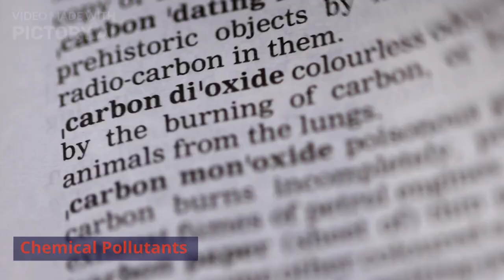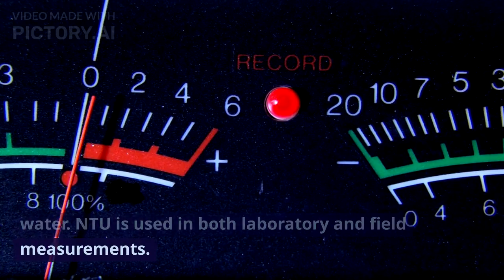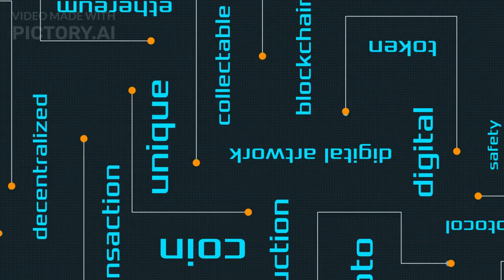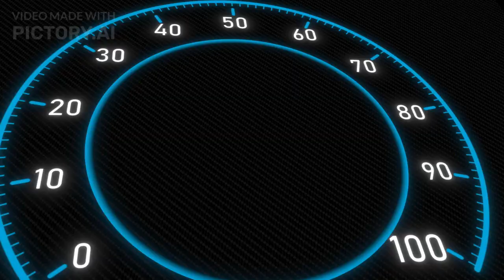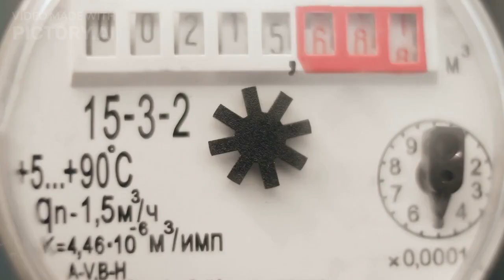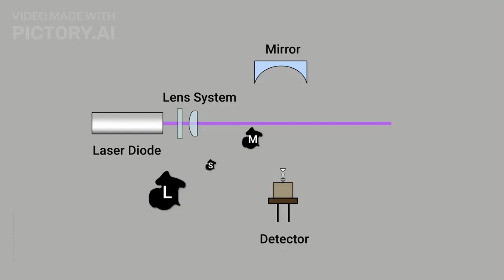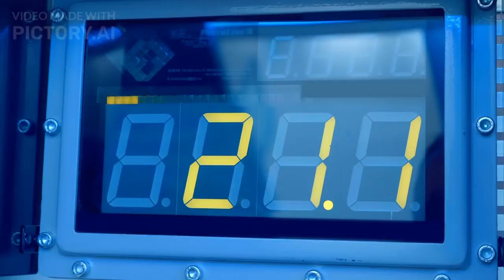Working Principle of Nephelometer(Turbidity Meter) II NTUs II Turbidity II 1 PPM = 3 NTU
Turbidity, often described as the cloudiness or haziness of a liquid, is a vital parameter in assessing the quality of water. This phenomenon is caused by suspended particles such as sediments, organic matter, and microscopic organisms that scatter and absorb light, making the water appear less transparent. Understanding turbidity is essential as it directly impacts water safety, environmental health, and various industrial processes.

A turbidity meter, a remarkable instrument designed to measure turbidity levels, plays a pivotal role in modern water quality analysis. This device utilizes light scattering principles to quantify the amount of light that is scattered by suspended particles in a water sample. The meter then converts this measurement into a turbidity value, providing a quantitative representation of the water's clarity.

Turbidity meters find application in a wide array of fields, ranging from environmental monitoring of natural water bodies to ensuring the effectiveness of water treatment processes. Municipal water treatment plants employ turbidity meters to guarantee the removal of contaminants before distributing clean and safe drinking water. Industries such as pharmaceuticals, food production, and beverage manufacturing also rely on turbidity measurements to maintain product quality and meet regulatory standards.

In environmental studies, turbidity measurements are crucial for assessing the health of aquatic ecosystems. Higher turbidity levels can reduce light penetration, affecting photosynthesis and disrupting the natural balance of aquatic life. Monitoring turbidity helps scientists understand the impact of human activities on water bodies and implement necessary conservation measures.

With advancements in technology, modern turbidity meters offer a range of features, including real-time data logging, digital displays, and user-friendly interfaces. These tools provide accurate and immediate results, allowing for swift decision-making in critical scenarios.

In conclusion, turbidity and turbidity meters are integral components of water quality assessment. By accurately measuring turbidity levels, we gain insights into the clarity and purity of water, enabling us to protect both public health and the environment. As we continue to prioritize clean water access, the role of turbidity meters remains essential in ensuring the transparency of our most vital resource.
turbiditiy meter
What do you mean by turbidity?
What is turbidity of water?
What causes turbidity?
मैलापन से आप क्या समझते हैं?

What is turbidity and its unit?
What is the NTU unit of turbidity?
What are the 3 sources of turbidity?
How do you reduce turbidity?
Why is turbidity measured?
What is turbidity standard?
What is 1 NTU in water?
What is TDS and turbidity?
What is NTU in ppm
The relationship between NTU and suspended solids is as follows: 1 mg/l (ppm) is equivalent to 3 NTU. for example, 300 mg/l (ppm) of SS is 900 NTU. According to the World Health Organization, the turbidity of drinking water should not exceed 5 NTU.
What is the instrument for turbidity?
How is a turbidity meter used?
What is NTU turbidity scale?
How is turbidity measured?
What is a nephelometer used for?
What is the working principle of nephelometer?
What is the difference between a nephelometer and a spectrophotometer?
What are the units of Nephelometry?
Which light is used in Nephelometry
What is Nephelometry also called?
What is another name for a nephelometer?